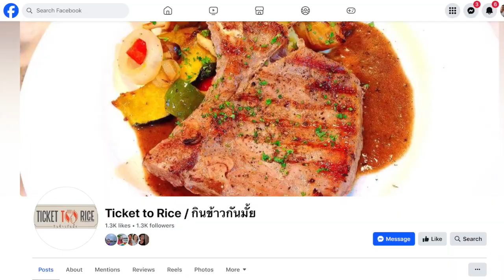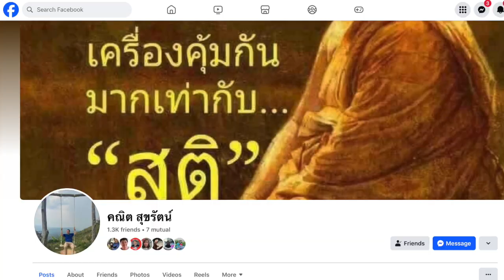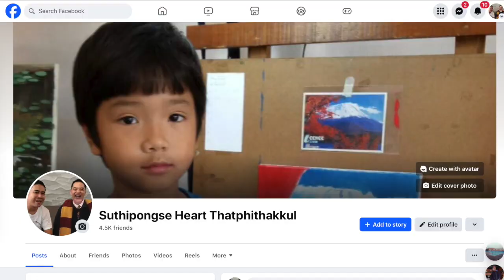เรื่องเนื้อวัวไทย